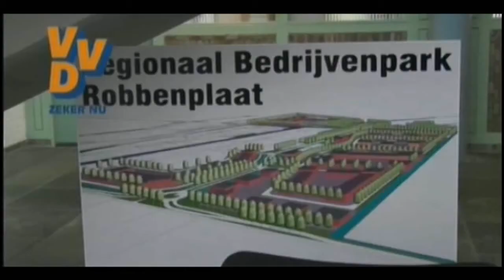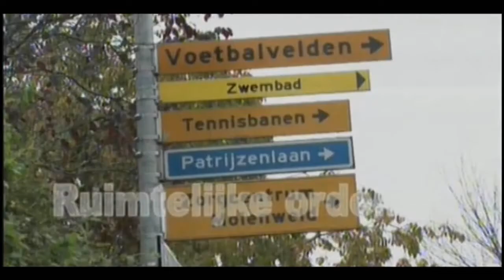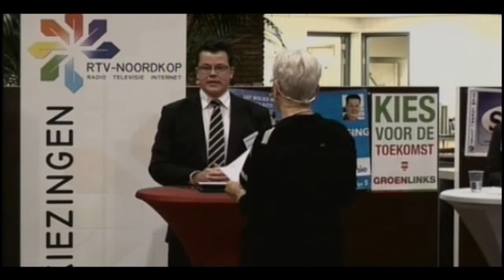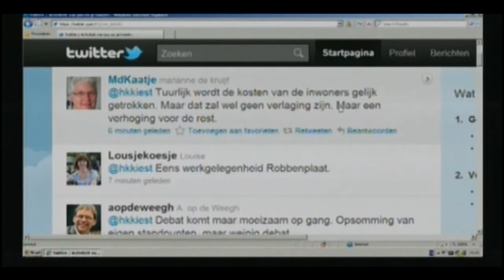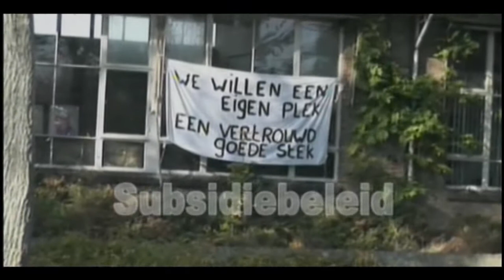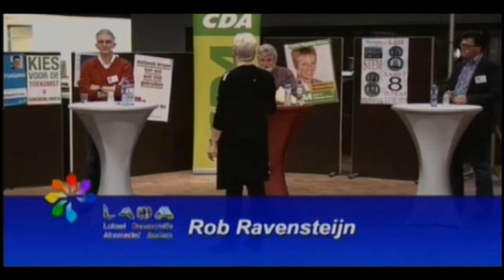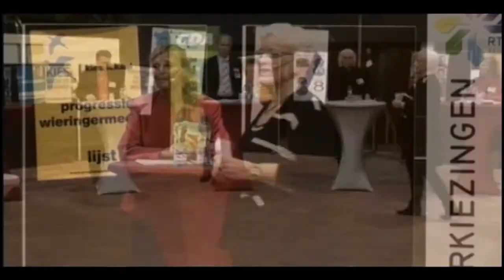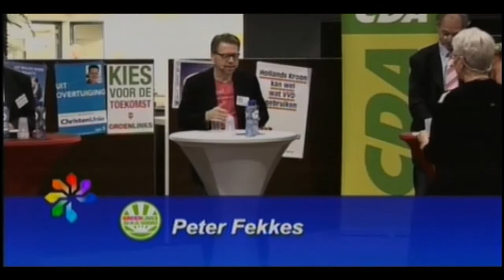LIVE Verkiezings debat Hollands Kroon.flv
Het op 17 november gehouden LIVE Verkeizings debat  voor de 4 fusie gemeenten, Anna Paulowna, Niedorp, Wieringen en Wieringermeer.
De uitslag van deze verkiezingen was bepalend voor de nieuwe gemeenteraad van Hollands Kroon.